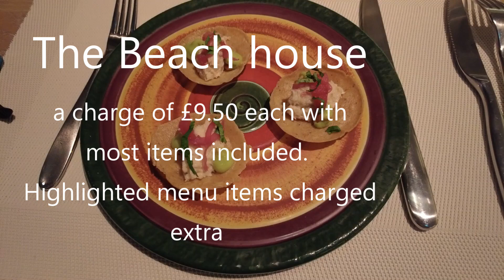An excellent meal at the Beach house on P and O Iona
Unlike our previous visit to the Beach house restaurant on Iona this time it was superb.